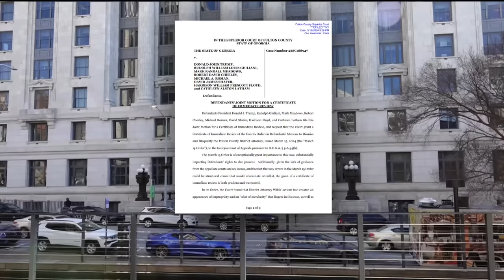Motion filed to appeal Fulton County DA Fani Willis disqualification ruling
The motion to review the order allowing Fulton County DA Fani Willis not to be disqualified was filed on Monday afternoon.